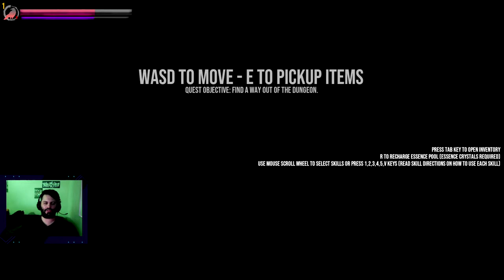PIGB Vol. 5 (Poker Quest, Magic Trick, Dadish, Vampirem)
I love weird mixes with the roguelike genre. While not a fan of the deckbuilder types, Pokerquest does a good job of adding in that extra element of interest with the poker mechanics. Lots of fun. Might be a tad steep at $14.99

Magic Trick is a wonderful little time waster of a skateboarding game. Whimsical and easy on the eyes, with mechanics being very easy for casual fans to grasp. Only $3.99, and easily some of the best $4 you can spend on Steam.

Dadish is tight little platformer, also oozing with the cute aesthetics and writing that ought to get a chuckle out of you. I had good fun. It's also only $3, so can't complain there.

Vampirem is a... an action RPG? It's an odd game that clearly had some effort put into it, but I'm not entirely sure how I feel about it. It has elements of a good game, but the combat itself feels fairly unpolished. It DOES have a demo and I feel I should have played that, instead

Be sure to check out my streams most Thursday and Friday evenings, and weekends whenever (plus 2HTS music production streams every Sunday around 12pm PDT)